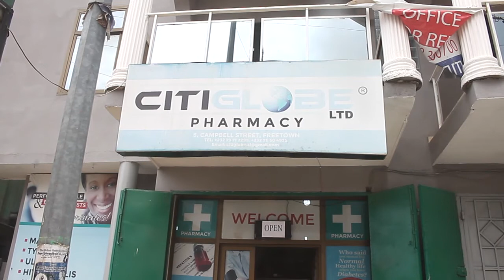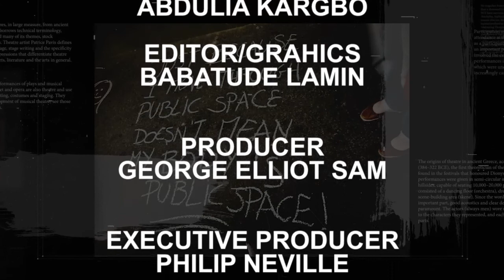UMAN EN PIKIN TOK WITH MANAL GHAZZAWI